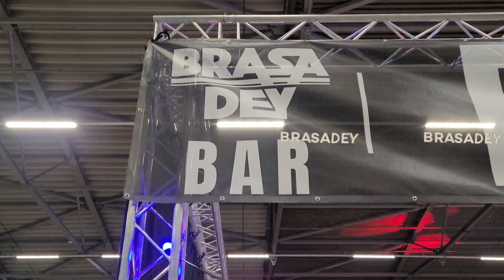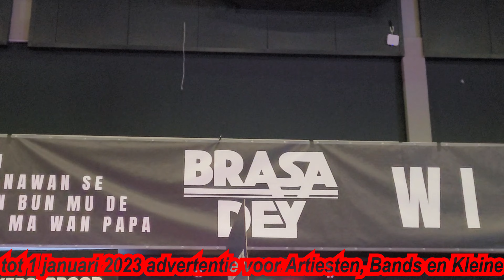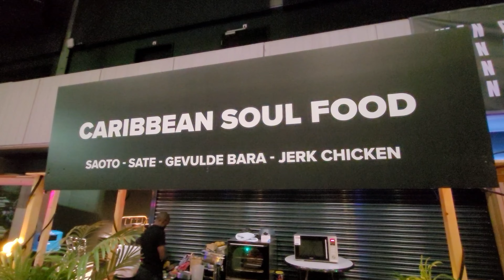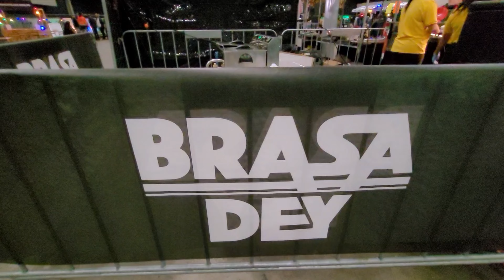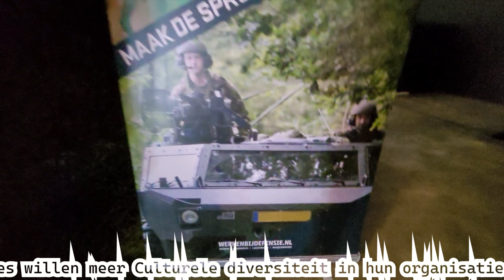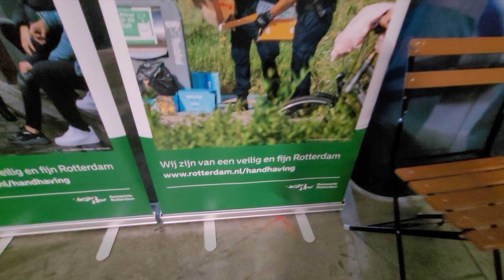Brasa Dey Festival is het Grootste en Beste Surinaamse Festival in Nederland, 12 en 13 november 2022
Brasa Dey Festival is het Grootste en Beste Surinaamse Festival in Nederland – 12 en 13 november 2022. Brasa Dey betekent letterlijk “Dag van de Omhelzing”. Het is eigenlijk een dag van Saamhorigheid, waar de organisatie probeert om alle Surinamers samen te brengen.

Organisatie van Brasa Dey Lag in handen van Huggy Thomas en gepresenteerd door de zo geweldig presterende: Rayn Haripersad en Ronny Ormskirk. Met muziek van Dj Lovher Zebeda en anderen werd Brasa Dey een onvergetelijke Evenement.

En natuurlijk de niet ontbrekende Surinaamse hapjes en dranken.

Belangrijk nieuws: Defensie-, Politie- en Handhavingsorganisatie willen meer Culturele diversiteit in hun organisatie. Vooral jongeren en vrouwen: kiest voor de mooiste banen in Nederland. Als je achter recht, orde en bescherming van de mooie maatschappij die we samen creëren staat, kiest dan een baan bij deze organisaties. De adressen zijn welbekend.

Brasa Dey Festival is the Biggest and Best Surinam Festival in the Netherlands – November 12 and 13, 2022. Brasa Dey literally means “Day of the Embrace”. It's actually a day of togetherness, where the organization tries to bring all Surinamese together.

Brasa Dey organized by Huggy Thomas and presented by the great performers: Rayn Haripersad and Ronny Ormskirk. With music by Dj Lovher Zebeda and others, Brasa Dey became an unforgettable Event.

And of course the not missing Surinamese snacks and drinks.